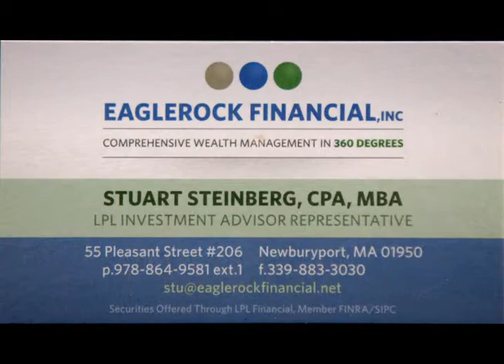5 Tips for a Small Business Entrepreneur 7.26.2012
5 Tips for small business owners include having a budget, seeking competent advice, time management, timely filing, and don't overdo it!